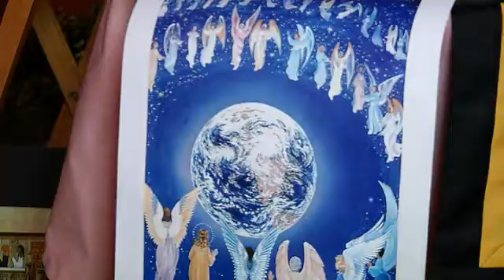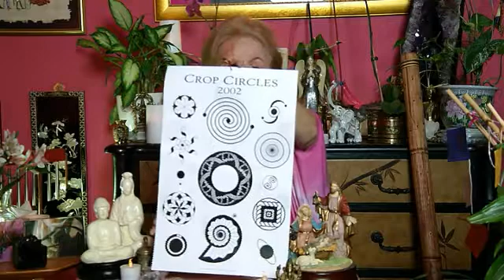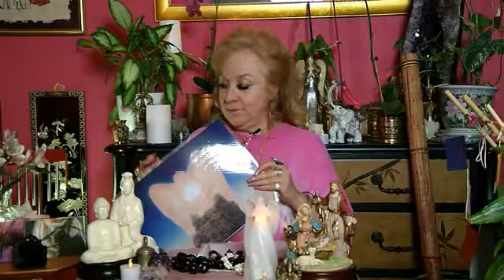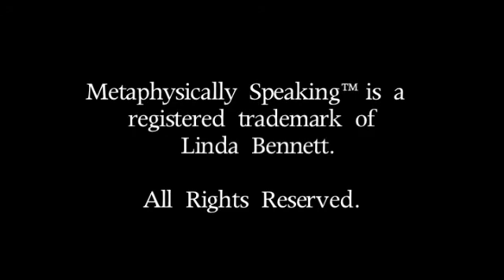Linda Bennett New Show Now With Video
Linda introduces herself on her video show.